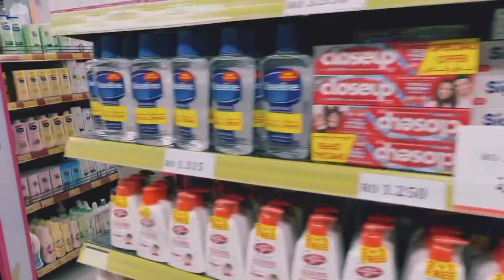Bacho ki shopping 🛍😍sehri suno g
Bacho ki shopping 🥰😍